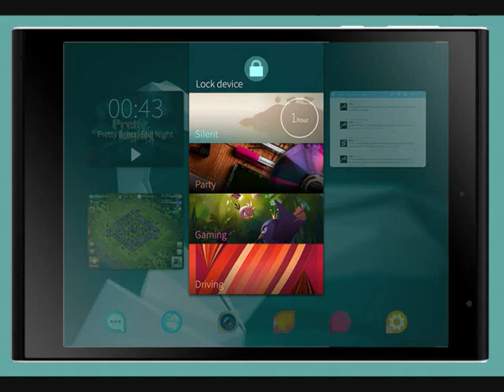Jolla Tablet Reviews